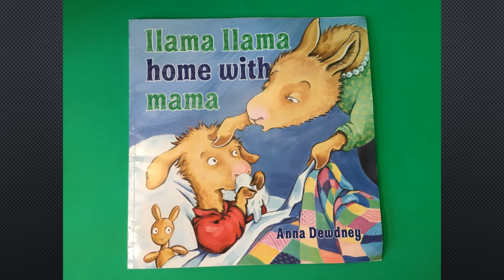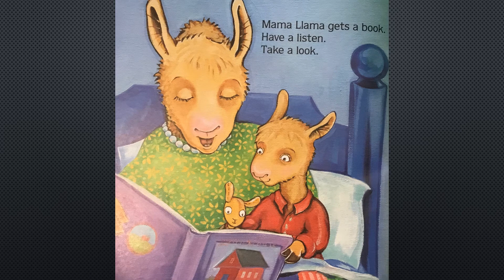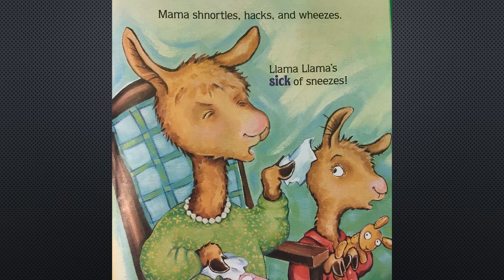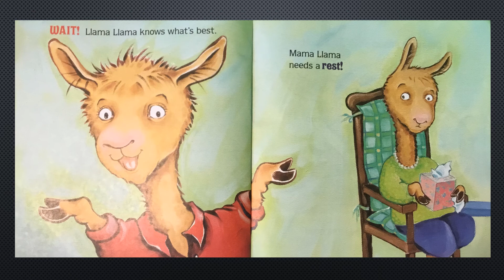"llama llama home with Mama" video by Anna Dewdney and read by Diana Johnson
Oh no! Baby Llama isn't feeling well!  What happens when he can't go to school?